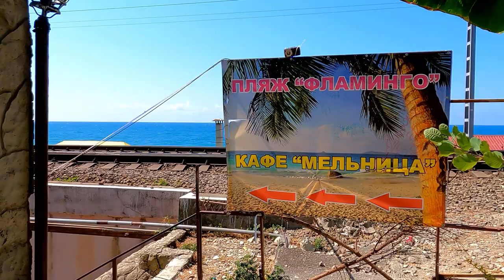Пляж "Фламинго", море волшебного цвета! Лазаревское 2023.🌴ЛАЗАРЕВСКОЕ СЕГОДНЯ🌴СОЧИ.